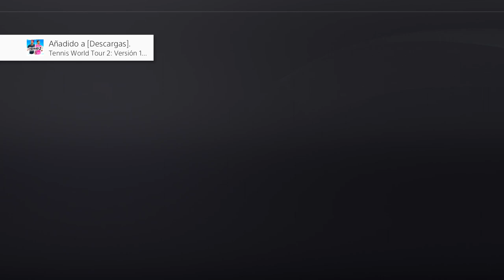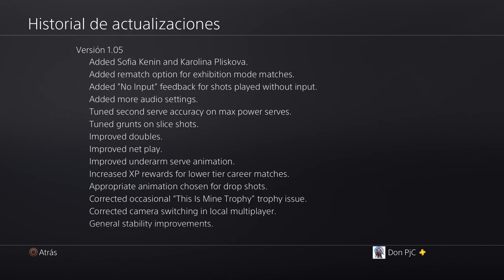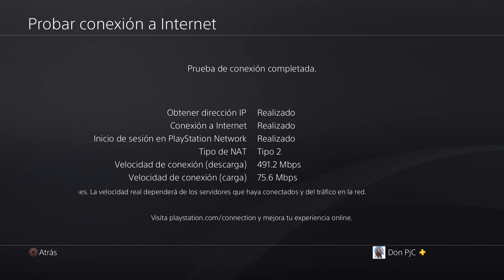🎾TENNIS WORLD TOUR 2 | PARCHE 1.05 ¿Qué trae? ¿Recomiendo COMPRARLO?🤔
👉NOTAS del PARCHE 1.05

Se agregó la opción de revancha para los partidos del modo de exhibición.
Se agregó retroalimentación "Sin entrada" para los disparos reproducidos sin entrada.
Se agregaron más configuraciones de audio.
Selección de monitor agregado
Precisión sintonizada en el segundo servicio en los servicios de máxima potencia.
Gruñidos afinados en tiros cortados.
Dobles mejorados.
Juego de red mejorado.
Animación mejorada de servicio debajo del brazo.
Aumento de las recompensas de XP para los partidos de carrera de nivel inferior.
Animación apropiada elegida para drop shots.
Se corrigió el problema ocasional "This Is Mine Trophy / Achievement".
Se corrigió el cambio de cámara en el modo multijugador local.
Mejoras generales de estabilidad.

PD: Kenin y Pliskova se desbloquearán más adelante

➜Ps4: "DonPjC"

TORRE/Gabinete: Thermaltake Core X5 (verde)
CPU: Ryzen 7 1800X (disipación líquida)
GPU: Gtx 1080Ti (GIGABYTE AORUS)
Placa Base: Gigabyte X470 AORUS ULTRA GAMING-CF (AM4)
🎙Micrófono: Rode NT-USB (antes el Snowball)
Teclado: KROM Khaido
Ratón: Titanwolf 16400 dpi - 18 botones
TV: 43" Hisense 4K (60fps)
WebCam: Logitec 922 (FullHD)
🎮Mando: Nacon - Revolution Pro Controller 2
Capturadora: Elgato hd60 Pro